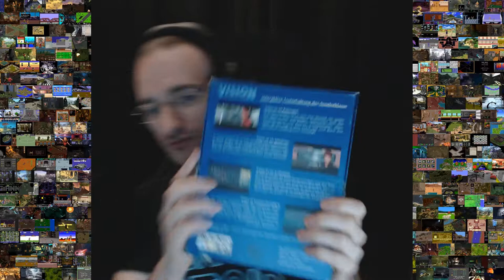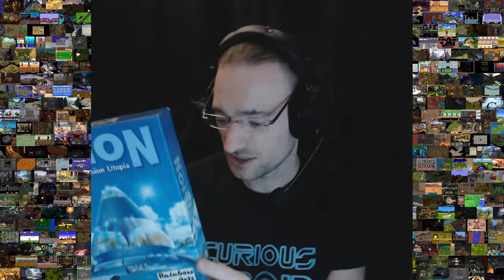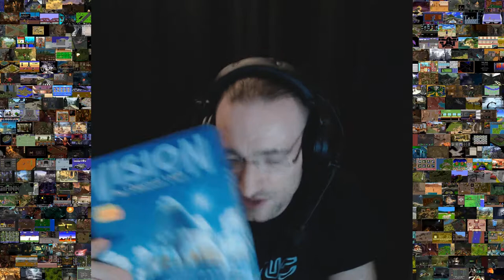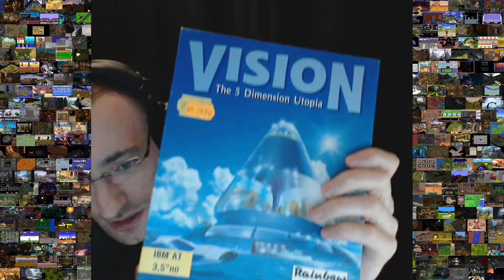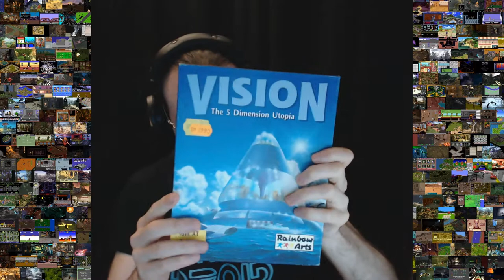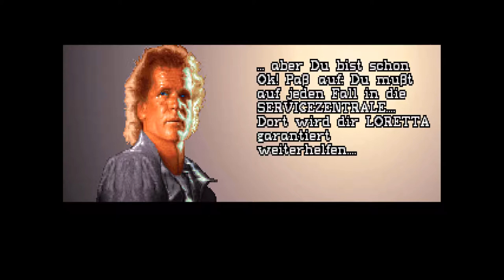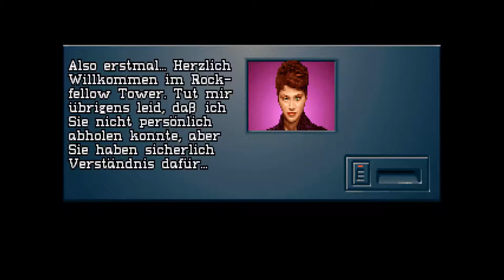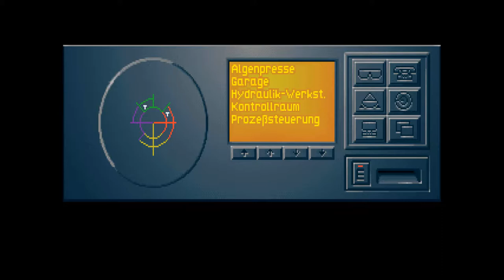Let's Play - Vision: The 5 Dimension Utopia #01 [DE] by Kordanor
In diesem Teil:
Einleitung, Ankunft, Der Job in der Algenpresse, Die erste Wohnung, Der erste Traum

Ein Let's Play zum Werbespiel Vision von der LBS. Ein Adventure mit Anteilen einer Lebens-Simulation inklusive Minispielen.

Enwickler: Ad Games, Rainbow Arts
Publisher: Softgold

Das Lied im Vorspann war:
Three Chain Links - Giving the cables life

Let's Play Permission: License Holder unclear. Original Copyright seems to be at Rainbow Arts, Rainbow Arts was part of Softgold. Softgold was sold to THQ. THQ was sold to Nordic Games, now THQ Nordic.